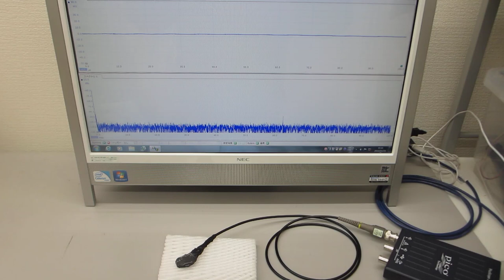超音波プローブのオーダーメード対応（超音波システム研究所）